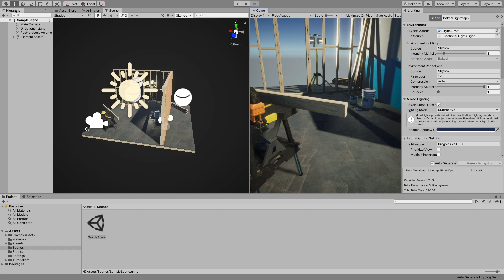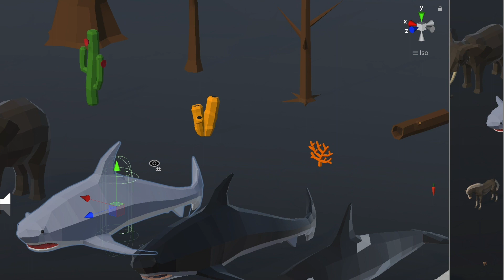Upgrading Unity Standard Shaders to the URP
Long and hard tutorial on how to upgrade our packs to the Unity Universal Render Pipeline (URP). You can use this workflow on other projects as well.